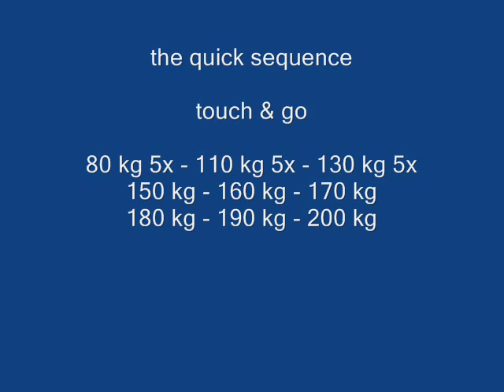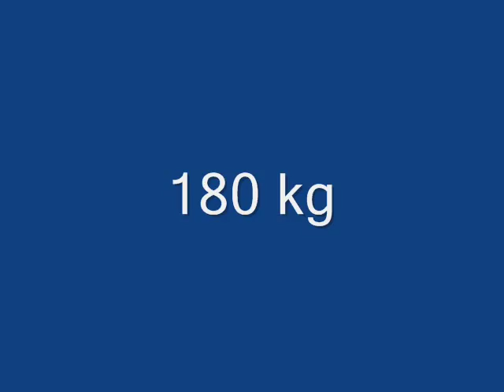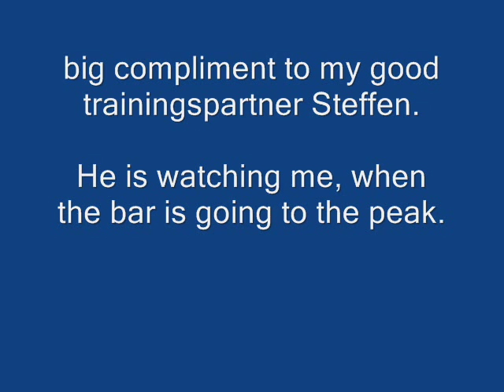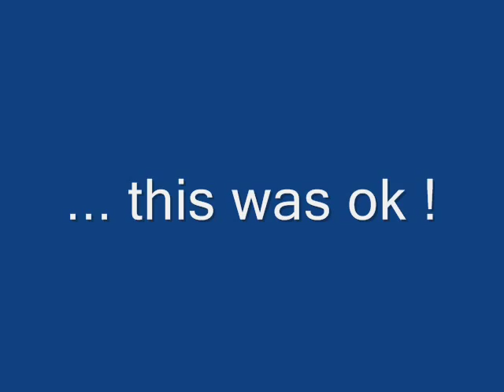benchpress - sub-maximum-test 2007 Walter Kurda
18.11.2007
warm up and going to the first attempt for competition
Walter Kurda, Cologne (GER)